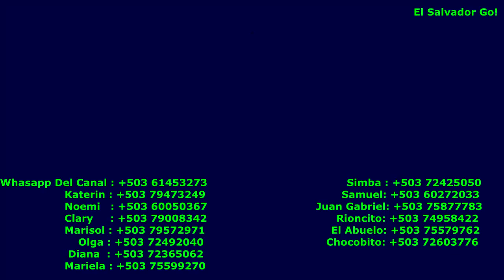Conozcamos La Mamá De Juan Gabriel En Casa De Juan Gabriel